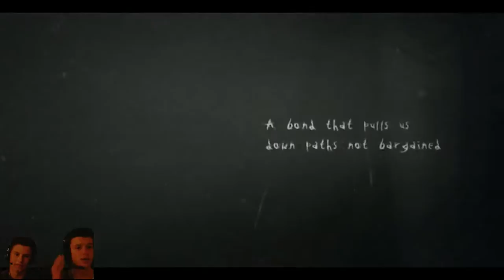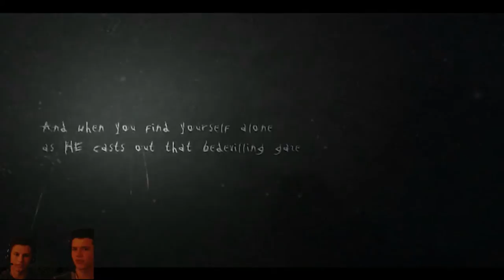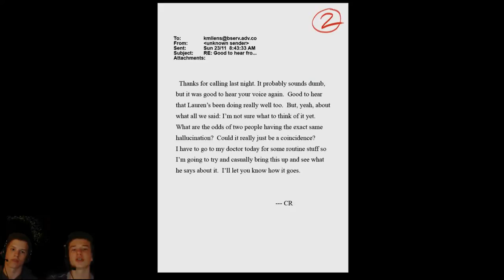Slender: The Arrival #1 Facecam: Wie alles begann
Please:
Don´t reply to spam/troll comme